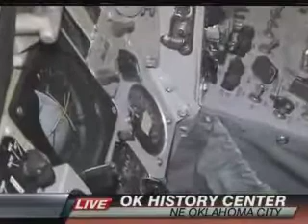AARP Partnership Fox 8